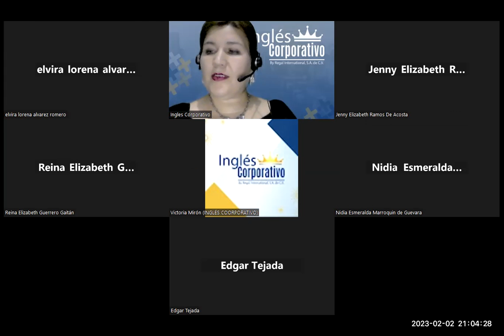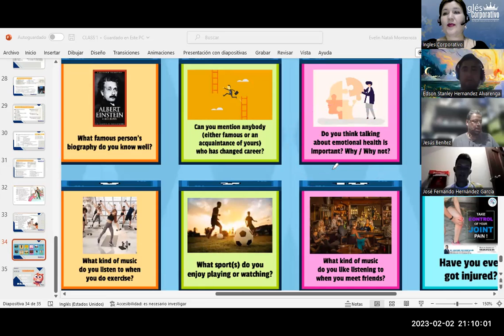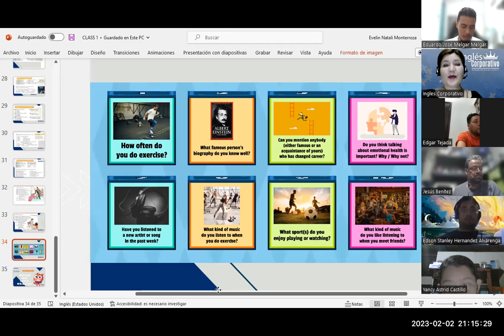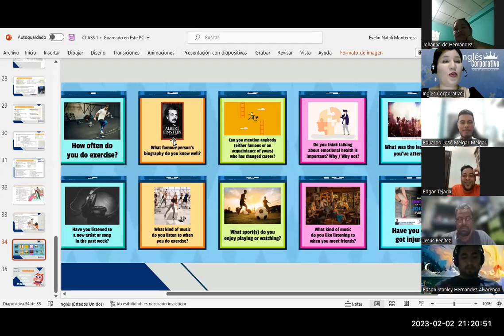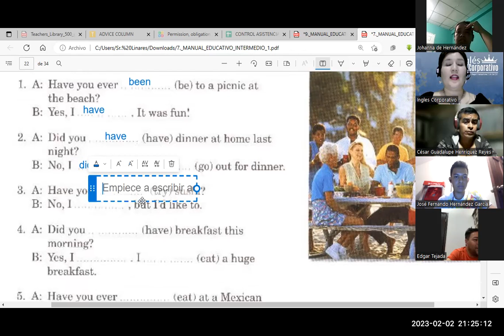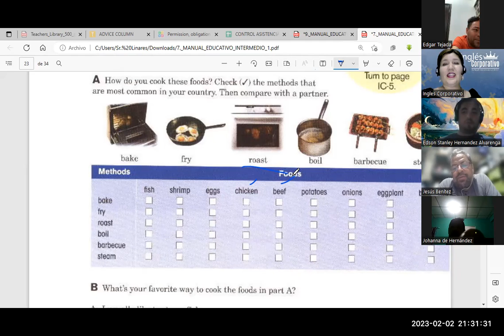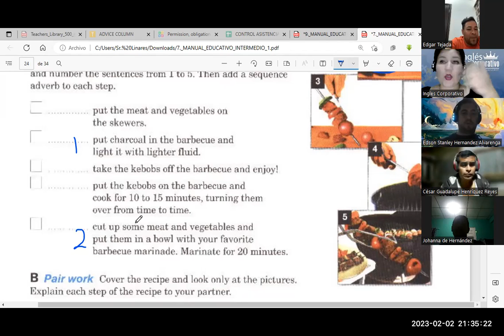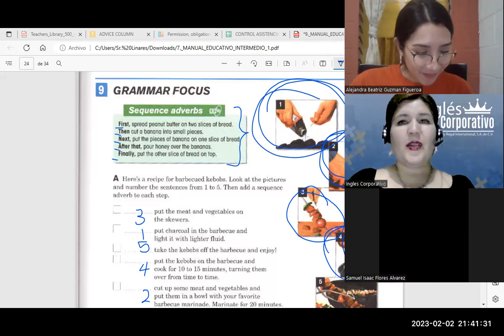SESIÓN 12-02-23-FI-REGA-109-FLORES-SEQUENCE ADVERBS